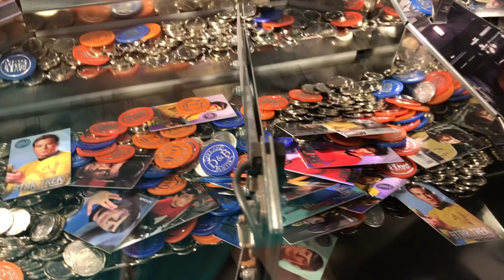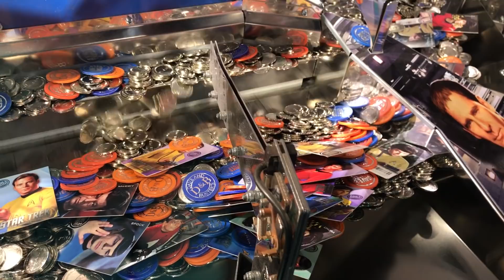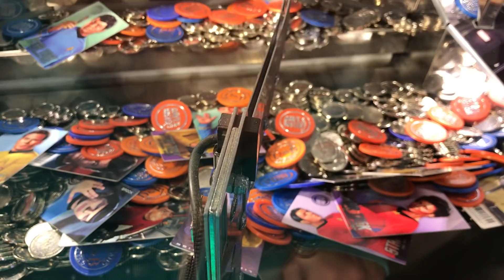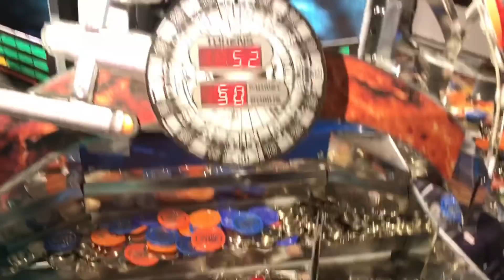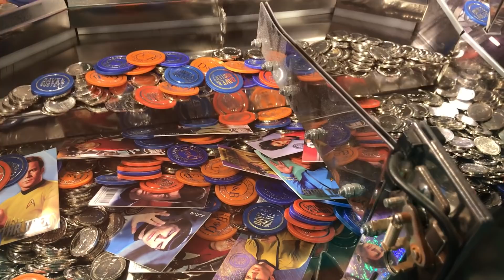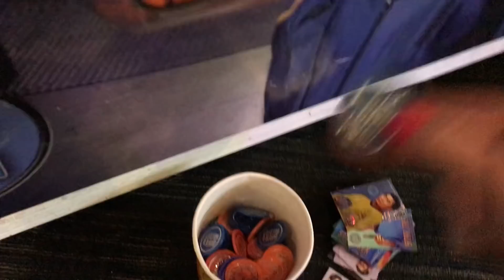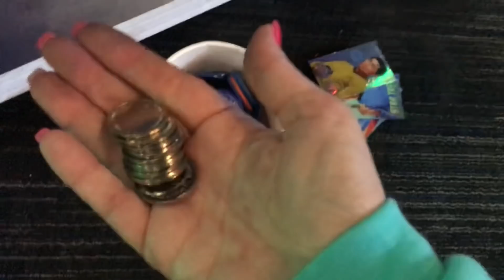Dave & Busters Arcade - Star Trek Coin Pusher Part 3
Final Part of Star Trek footage from last trip. I forgot to mention in my summary that I did cash in all the plastic chips and they were worth around 3200 tickets.